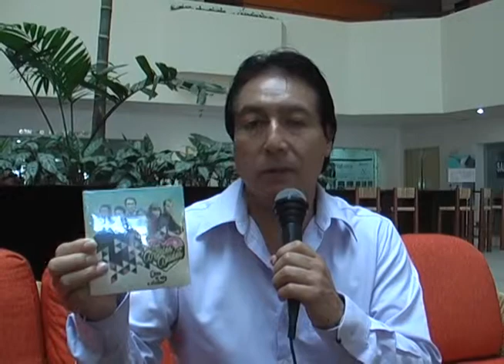Elías Mejía, Los ángeles azules